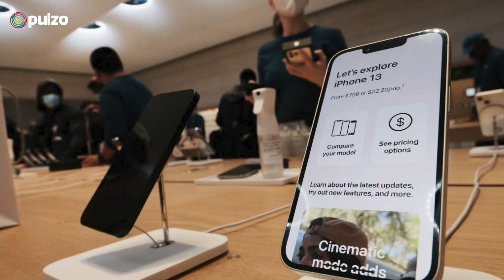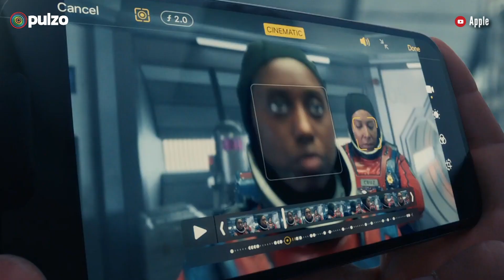Detectan el primer problema en el nuevo iPhone 13 | Pulzo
El nuevo teléfono de Apple es blanco de críticas y elogios de diferentes analistas sobre su rendimiento y funcionamiento.